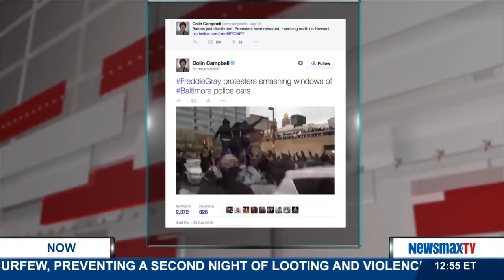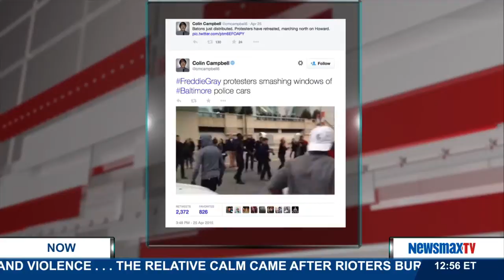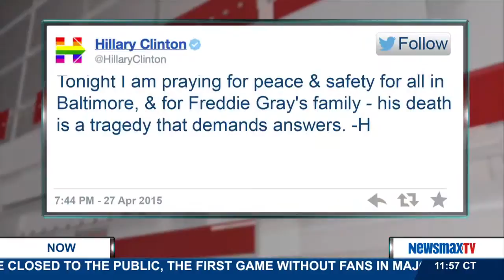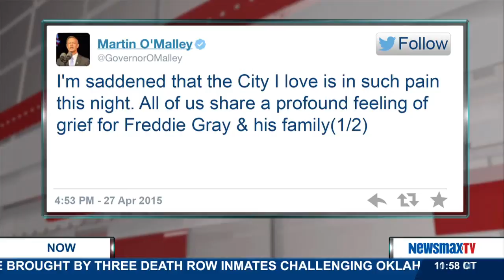Newsmax Now | Hr 1 F Block